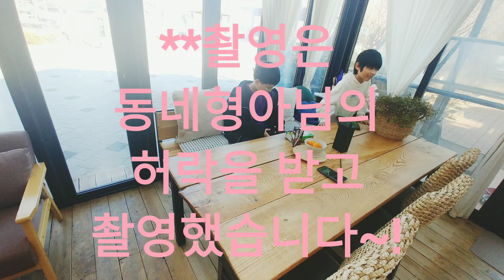강민's 하우스 자주마리 일요일(Sunday afternoon scene at Kangmin's house)(2023.02.26)편안한일요일 동네형아 포켓몬고#시골오후풍경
한국 시골마을의 편안한 오후에 동네 형아와 즐거운 일상을 보내요..초딩감성 시골감성 시골오후풍경 편안한일요일 동네형아 포켓몬고 시골초등생 Korean countryside life cat sensibility#the sensitivity of life#the life history#Korean countryside life#Korean country boy and cat#Life of elementary school students in rural Korea#Korean rural student's vlog#cat and boy life